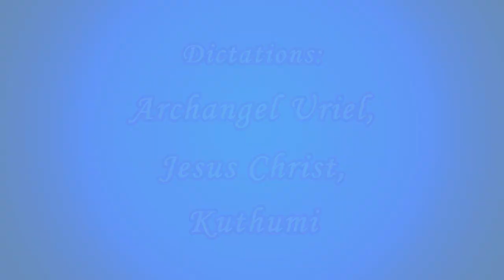«Only Mark – 8» (116-118) (Archangel Uriel, Jesus Christ, Kuthumi)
00:00  Opening titles
00:54  Dictation by the Archangel Uriel was delivered by the Messenger of the Great White Brotherhood Mark L. Prophet on April 11, 1971, during the “Class of the Resurrection Flame” at La Tourelle, Colorado Springs, Colorado.

37:01  Dictation by the Jesus Christ was delivered by the Messenger of the Great White Brotherhood Mark L. Prophet on April 11, 1971, during the “Class of the Resurrection Flame” at La Tourelle, Colorado Springs, Colorado.

56:44  Dictation by Kuthumi was delivered by the Messenger of the Great White Brotherhood Mark L. Prophet on April 10, 1971, during the “Class of the Resurrection Flame” at La Tourelle, Colorado Springs, Colorado.